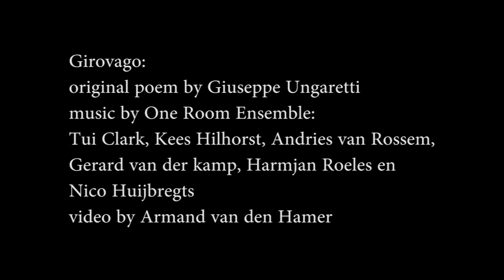Girovago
Inspired on the original poem of Giuseppe Ungaretti.
Collaboration with Nico Huijbregts and Armand van den Hamer
music by One Room Ensemble: Nico Huijbregts, Harmjan Roeles, Gerard van der Kamp, Andries van Rossem, Kees Hilhorst, Tui Clark.
video by Armand van den Hamer